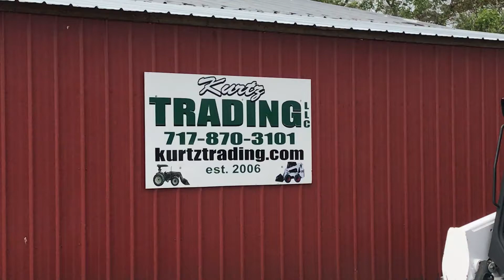2016 BOBCAT S770 For Sale